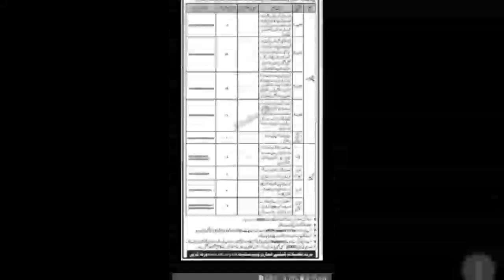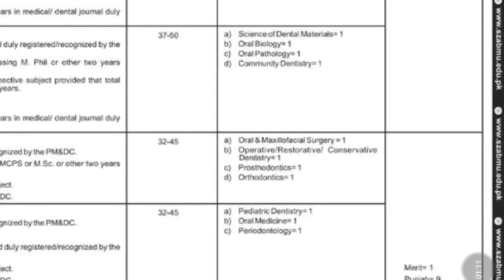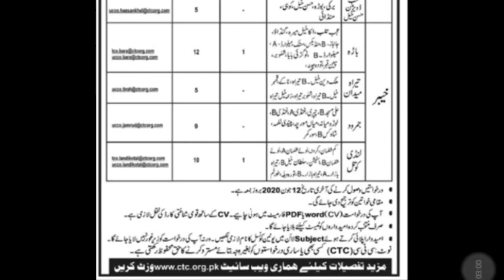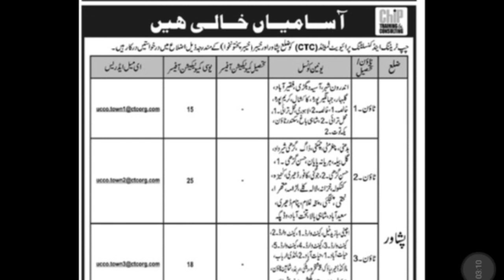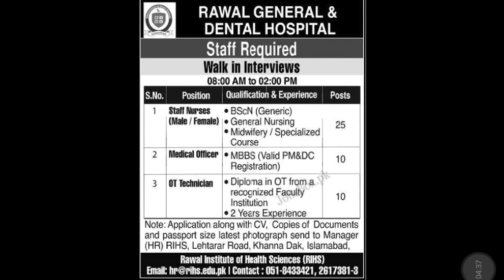leatest government jobs 2020||400 plus jobs announce in PAKISTAN government||today jobs 2020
Today all jobs update all pakistan update

all over country large number of jobs in announce in Pakistan
 here in this jobs apply every type Pakistani
midle matric
DAE bachlar mA  pass candidates can on this jobs so watch care fully this advirtusemnet

ctc kpk jobs
CTC Jobs 2020 Peshawar

Location: Peshawar

Education Required: Intermediate, Bachelor, Master

Total Positions: 120

Closing date: June 12, 2020

eviromental production agency
Environment Protection Department Jobs 2020 Punjab

Location: Lahore

Education Required: Matric, Intermediate, Bachelor, Master

Total Positions: 41

today all josb update